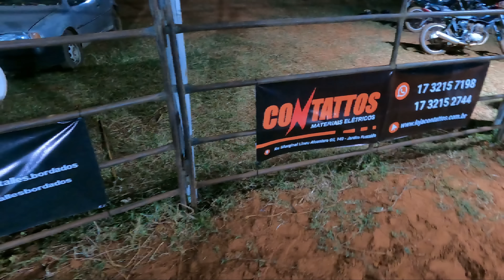NÃO ACREDITO TANTO QUE PRAGA DE SOGRA PULOU